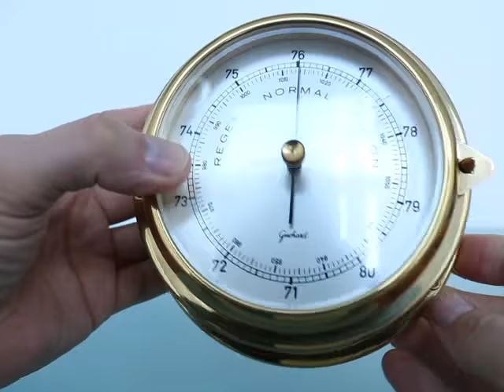Sold! BAROMETER GISCHARD Germany Design Wall Rare FULL Functioning Glass GILDED Brass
BAROMETER GISCHARD Germany Design Wall Rare FULL Functioning Glass GILDED Brass